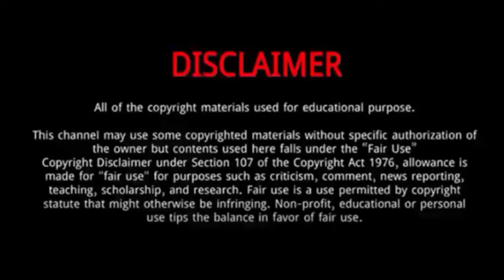Ziggy Krassenberg (American Idol Season 22) || 5 Things You Didn't Know About Ziggy Krassenberg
Ziggy Krassenberg (American Idol Season 22) || 5 Things You Didn't Know Ziggy Krassenberg

Ziggy Krassenberg auditioned for the 22nd season of American Idol, where he impressed judges with his soulful performances and emotional depth.
Ziggy appears to be the type of contestant casted for drama, being well-versed in the Reality TV world.
His captivated both the judges and the audience, leaving an indelible mark on the competition.
He is frequently sports multi-colored hair and flamboyant costumes.
Many videos of him singing appear to be very dramatic.